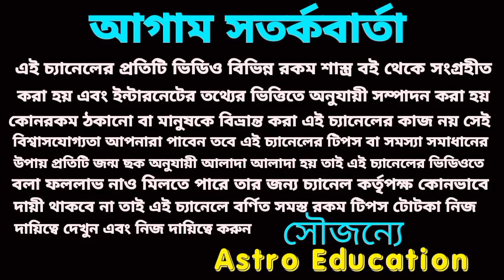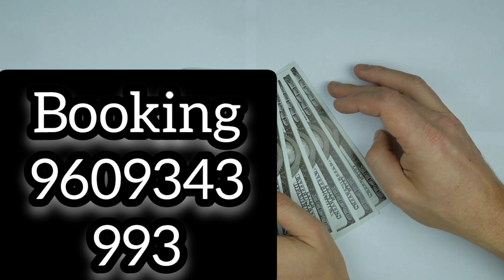1 April 2023 gift for 5 Rashi!